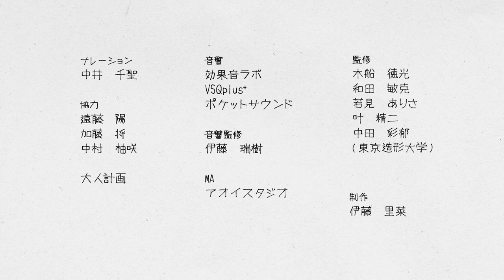第35回東京学生映画祭入選作品『私は、私と、私が、私を』 予告編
第35回東京学生映画祭アニメーション部門入選作品『私は、私と、私が、私を』　予告編